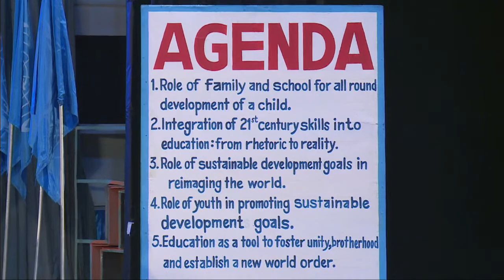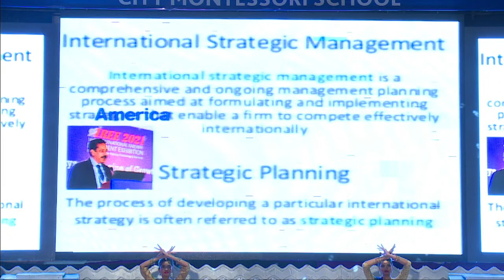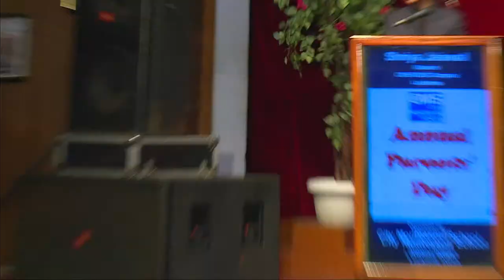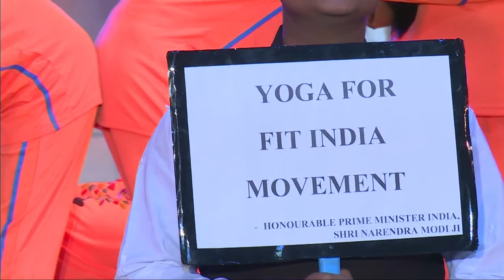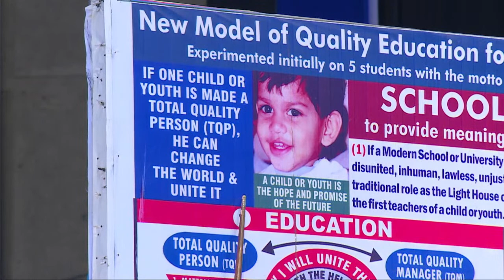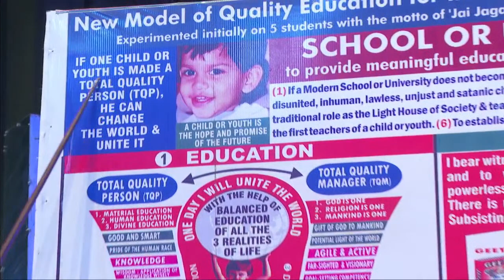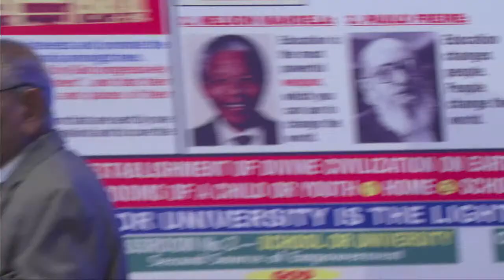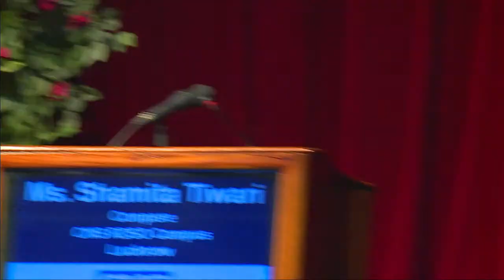Annual Parents' and Grand Parents' Day Organised by CMS RDSO Campus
Annual Parents' and Grand Parents' Day Organised by CMS RDSO Campus on 15th December 2022 at 04:00 pm at WUCC, Kanpur Road Auditorium.